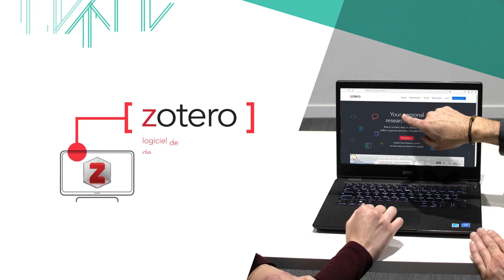Les formations | BU Nanterre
Les formations